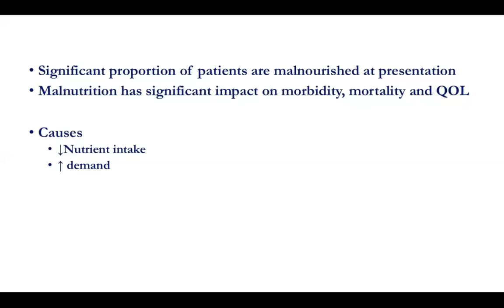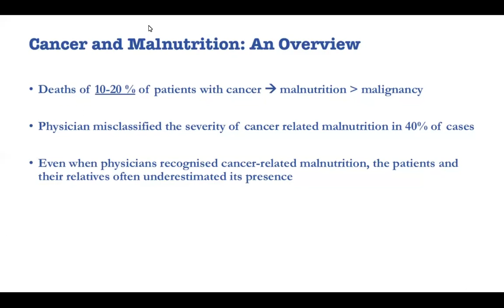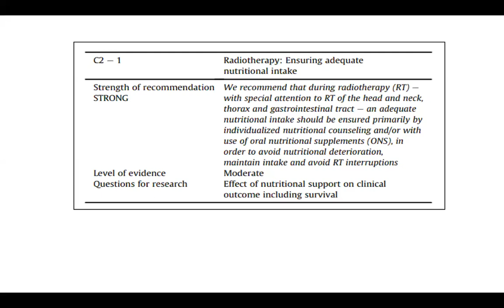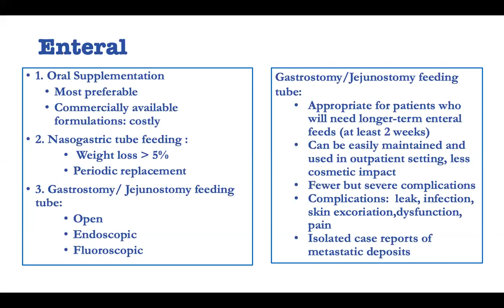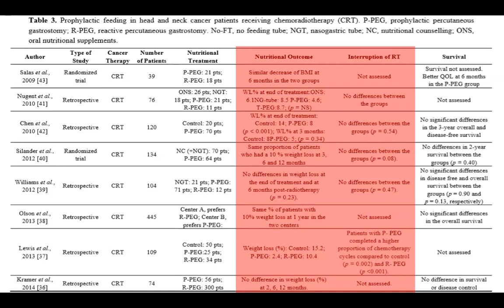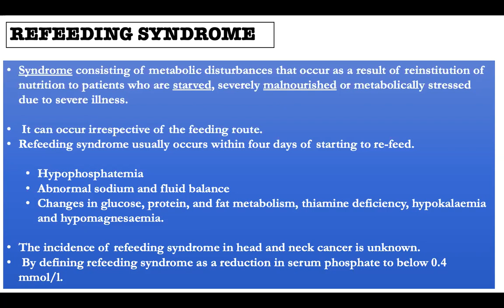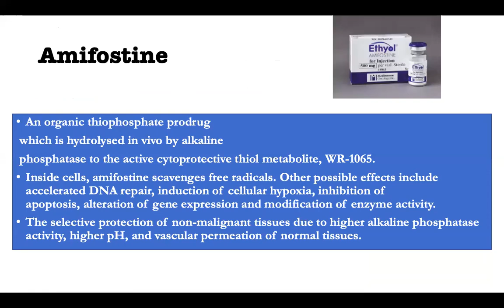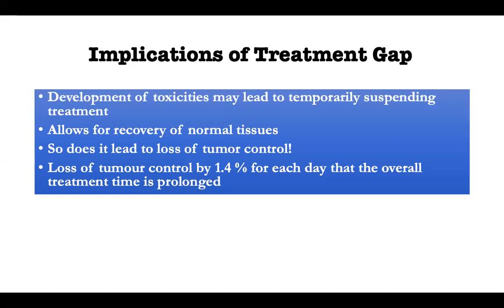Supportive Care during Head and Neck RT, P2, Dr. Riddhijyoti Talukdar, Moderator: Dr. Tanweer Shahid